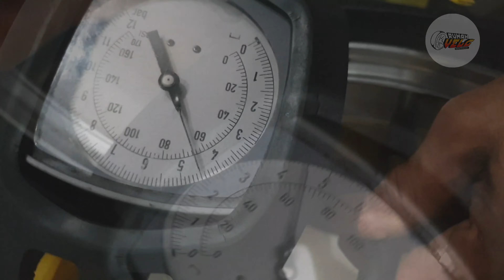😎 Gold memang menggoda, selanjutnya terserah anda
Music Video ⏩ Begitu Indah
Jazz use R16 GTF-01
Matur nuhun  @andri.oky sudah belanja dirumah velg semoga berkah 🙏 .
Contact person :
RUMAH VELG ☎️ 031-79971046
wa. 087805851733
fb.  Agung Wicaksono
Gresik .